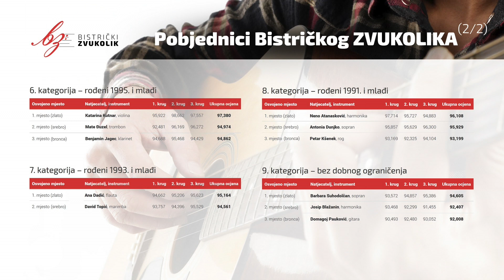Rudolf Matz: Elegija - Klara Sipina, violončelo / Bistrički ZVUKOLIK 2014.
Klara Sipina - BRONCA
(violončelo / rođ. 2000.g / 4.kat)
GU Elly Bašić, Zagreb, Republika Hrvatska

Mentor: Dobrila Berković - Magdalenić, prof. mentor

Korepetitor: Petra Gilming, mr. art. (klavir)

PRVI KRUG
1. David Popper: Ples patuljaka op. 50, br. 2
2. Petar Iljič Čajkovski: Sentimentalni valcer op. 51, br. 6
92,013 boda

DRUGI KRUG
1. Camille Saint-Saens: Labud (iz Karnevala životinja)
2. Manuel Ponce (arr. Edward G. Simon): Estrellita (My little star)
3. Rudolf Matz (arr. Dobrila Berković - Magdalenić): Lamento za violončelo solo
92,286 boda

TREĆI KRUG
1. Rudolf Matz: Elegija
2. Rudolf Matz: Humoreska
94,688 boda

Ukupno. 92,996 boda - BRONCA